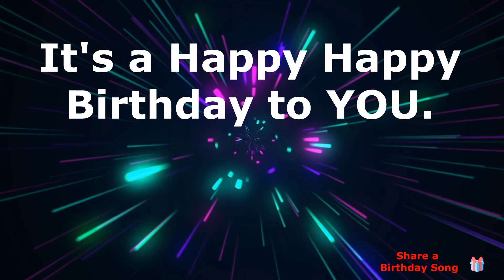Happy Birthday Diego ! - This song's for You.